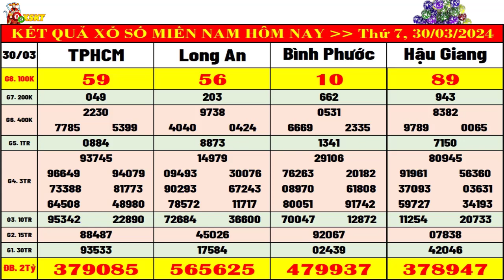kết quả xổ số miền nam hôm nay ngày 30/3/2024 | xs tphcm, xs long an, xs hậu giang, xs bình phước